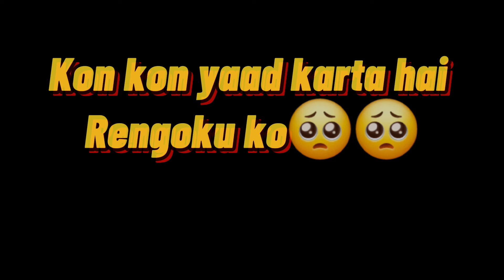Rengoku drawing easy step by step 🗿/anime character Drawing 🥰🗿🤯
Aur btao kya haal chaal 👻🥰

Dost ko support bhi kardo yaaro 🥰

Some tittle 🤯
Anime character Drawing
Anime drawing itachi
Naruto trending drawing
Naruto drawing video
Krishna drawing easy step by step
Naruto drawing easy step by step full body
Naruto shippuden Drawing
Demon slayer drawing easy
Anime character Drawing with colour
How to draw anime
Pencil drawing Cartoon characters
Beautiful krishna drawing
Rengoku drawing perfect smooth colouring
How to draw Rengoku drawing easy step by step
How to draw demon slayer characters drawing
Demon slayer characters drawing perfect smooth colouring

So thank you tq tq So much for watching this video 📹 😊 love you yaaro 😊😊jai shree ram🚩🚩🚩